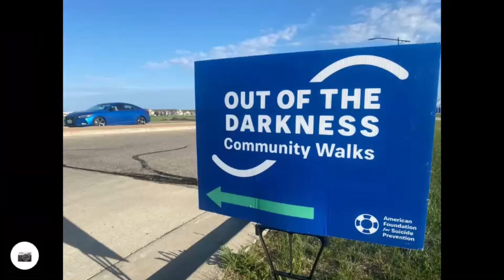The Rolling Hobo - Help prevent suicide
We all have struggles and react differently to situations. This is something that I have dealt with as a person and a father. I personally can’t tell you exact what to do but, there are people and organizations that you can and should reach out to. I did in High School and it helped me get thru my struggles.

My daughter is currently getting some assistance that she needs and I pray that she to will know that she is loved by myself and others.